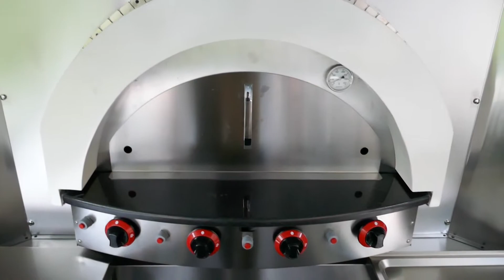REMORQUE SNACK DE LUXSTAR MOBOX MAXI. DÉTAILS PARLÉ EN FRANÇAIS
LUXSTAR TRAILERS
Film qui montre en détail avec explication en français la Remorque Snack de notre marque LUXSTAR serie MOBOX MAXI.
Avec four a Pizza Gaz, Climatisation Chaud et Froid.
Sur 2 essieux, PMA max de 3000Kg.
Avec certification CE.

Surface interne de la Box: +- 5600mm x 2300mm x hauteur de 2070mm.
Longueur totale extérieur de 6985mm
Largeur totale extérieur de 2315mm

Hauteur totale extérieur de 2700mm.
Intérieur aménagée tout en Inox.
Cet équipement est un exemple de aménagement.
Autres variantes de aménagements sont possible sur demande.
Model de stock et exposée chez nous a
74, route de Colmar

L-7766 Bissen

On demand, explication in English
Auf Anfrage, Erklärungen auf Deutsch